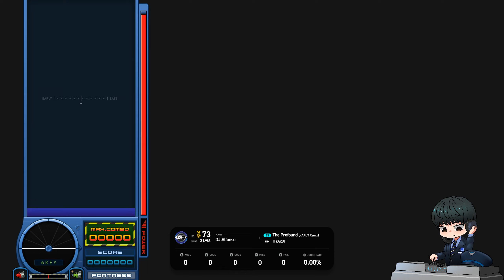240314 EZ2ON REBOOT: R